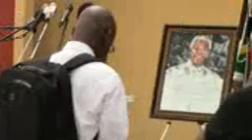Mandela tribute by aasha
10yr old aasha reads tribute for madiba